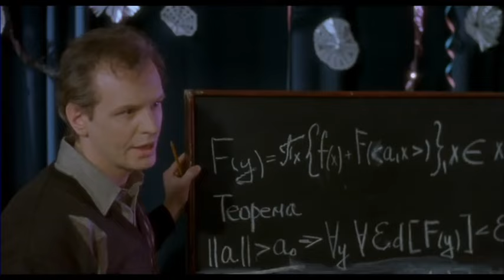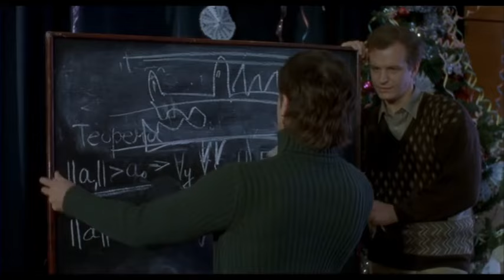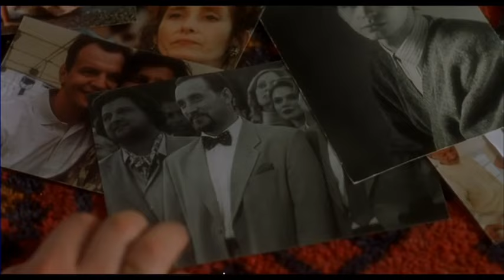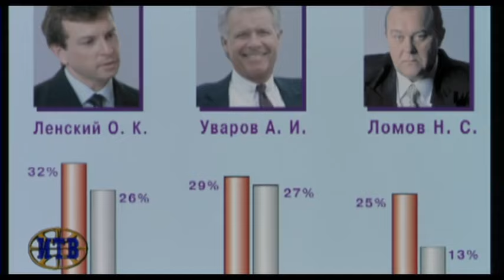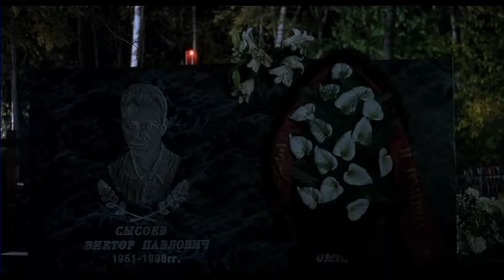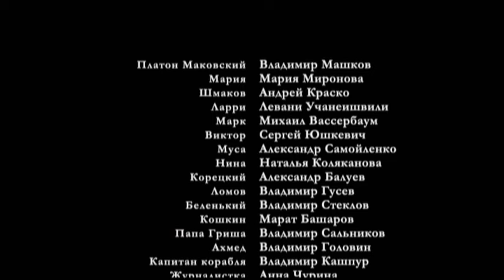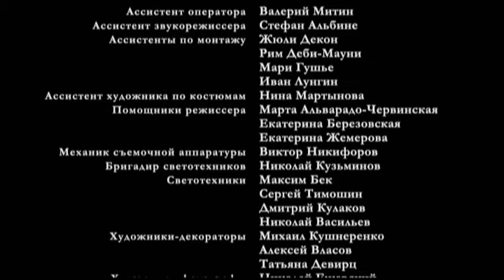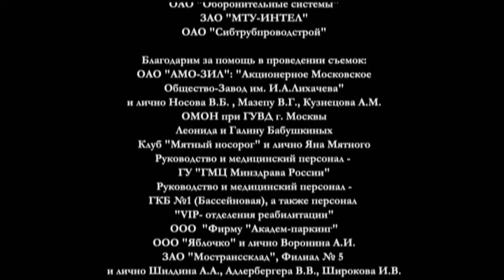Олигарх фильм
Description